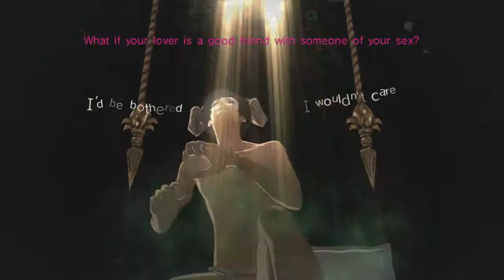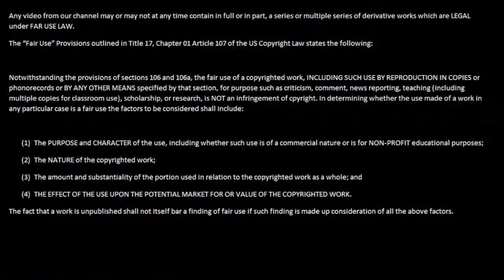Let's Play Catherine part 16 - The Clock Tower and Scheduling Announcement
Zanji Kick and BrokenHexagram continue Catherine with special guest Loboeternal! We let Loboeternal take charge in the latest nightmare, the Clock Tower! There better not be anyone with giant shears here! And a scheduling announcement from BrokenHexagram and Zanji Kick!

WARNING! THIS IS A MATURE RATED GAME WITH SEXUAL THEMES, STRONG LANGUAGE, AND VIOLENCE/BLOOD!
Catherine was developed by the Atlus Persona Team and published by Atlus.
Opening footage is from Persona 4 Arena Ultimax and Persona 3 FES.
Opening and closing music was created by Josue La Luz.
Additional image is from Persona Q: Shadow of the Labyrinth.